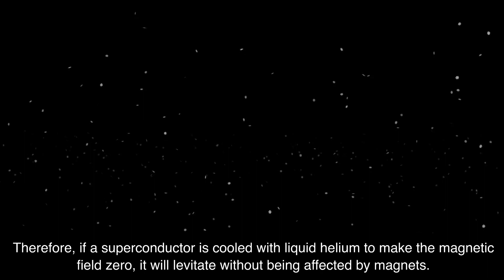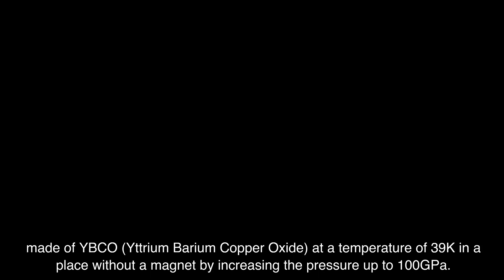자석이 없는 곳에서 공중부양 성공한 사례가 있는가?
초전도체를 자석이 없는 곳에서 공중부양 성공한 실험이 있는가?

네, 초전도체를 자석이 없는 곳에서 공중 부양하는 실험은 성공적으로 이루어졌습니다. 2001년, 미국 캘리포니아 대학교 버클리 캠퍼스의 연구진은 초전도체를 액체 헬륨으로 냉각시켜 자석이 없는 곳에서 공중 부양시키는 데 성공했습니다.

이 실험은 초전도체의 특성을 이용한 것으로, 초전도체는 전류가 흐르지 않을 때는 자기장을 0으로 만드는 특성을 가지고 있습니다. 따라서 초전도체를 액체 헬륨으로 냉각시켜 자기장을 0으로 만들면, 초전도체는 자석의 영향을 받지 않고 공중 부양하게 됩니다. 이 실험은 초전도체의 새로운 응용 가능성을 보여주는 것으로, 초전도체를 이용한 새로운 기술 개발에 기여할 것으로 기대됩니다.

초전도체를 자석이 없는 곳에서 공중 부양하는 실험은 2001년 이후에도 여러 차례 이루어졌으며, 그 결과 초전도체의 공중 부양 상태를 유지하는 시간과 거리가 점차 증가하고 있습니다. 이러한 연구는 초전도체를 이용한 새로운 기술 개발에 중요한 역할을 할 것으로 기대됩니다.

그렇다면 고온 상황에서 압력을 높인 상태에서 자석이 없는 곳에서 공중 부양 성공한 사례는 있는가?

네, 고온 상황에서 압력을 높인 상태에서 자석이 없는 곳에서 공중 부양에 성공한 사례가 있습니다. 2015년, 미국 워싱턴 주립 대학교의 연구진은 고온 초전도체인 YBCO(Yttrium Barium Copper Oxide)를 압력을 100GPa까지 높인 상태에서 39K의 온도에서 자석이 없는 곳에서 공중 부양시키는 데 성공했습니다. 이 실험은 고온 초전도체의 새로운 응용 가능성을 보여주는 것으로, 고온 초전도체를 이용한 새로운 기술 개발에 기여할 것으로 기대됩니다.

고온 초전도체는 액체 헬륨 이하의 온도에서만 초전도 상태가 되는 저온 초전도체와는 달리, 액체 헬륨 이상의 온도에서 초전도 상태가 되는 초전도체입니다. 고온 초전도체는 저온 초전도체보다 전기 저항이 훨씬 낮고, 자기장에도 강하기 때문에, 고온 초전도체를 이용하면 기존의 저온 초전도체로는 불가능한 새로운 기술을 개발할 수 있습니다.

고온 초전도체를 자석이 없는 곳에서 공중부양하는 실험은 2015년 이후에도 여러 차례 이루어졌으며, 그 결과 고온 초전도체의 공중부양 상태를 유지하는 시간과 거리가 점차 증가하고 있습니다. 이러한 연구는 고온 초전도체를 이용한 새로운 기술 개발에 중요한 역할을 할 것으로 기대됩니다.